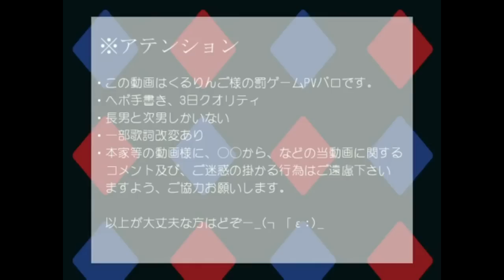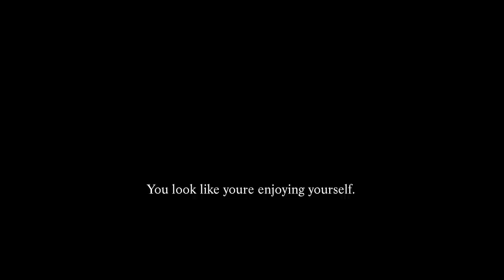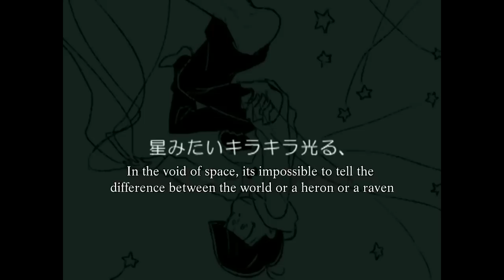[OSOMATSU-SAN] Older Brothers' Punishment Game [ENG SUB]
OSOMATSU-SAN IS NOT DEAD BISHIES HAHA

I actually played UNO first before actually finding this and subbing lmao.